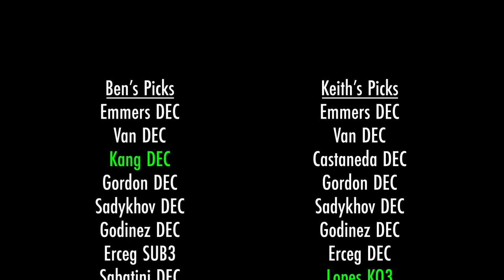Shillan & Duffy: UFC 295 Preview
Keith and Ben preview the massive UFC295, with detailed predictions and picks for all 12 fights. Buckle up for some side conversations and a little more disagreement than usual on this one!

0:00 UFC 295: Pick 'Em and Pray
11:52 Dennis Buzukja (11-3) vs. Jamall Emmers (19-7)
18:55 Joshua Van (8-1) vs. Kevin Borjas (9-1)
28:11 John Castaneda (20-6) vs. Kyung Ho Kang (19-9, 1 NC)
37:07 Jared Gordon (19-6, 1 NC) vs. Mark O. Madsen (12-1)
53:09 Nazim Sadykhov (9-1) vs. Viacheslav Borshchev (7-3)
1:01:26 Tabatha Ricci (9-1) vs. Lupita Godinez (11-3)
1:12:21 Steve Erceg (10-1) vs. Alessandro Costa (13-3)
1:21:12 Diego Lopes (22-6) vs. Pat Sabatini (18-4)
1:28:58 Matt Frevola (11-3-1) vs. Benoit St. Denis (12-1, 1 NC)
1:43:20 Jessica Andrade (24-12) vs. Mackenzie Dern (13-3)
2:00:20 Sergei Pavlovich (18-1) vs. Tom Aspinall (13-3)
2:26:03 Jiri Prochazka (29-3-1) vs. Alex Pereira (8-2)
2:52:34 A quick rundown of all the picks